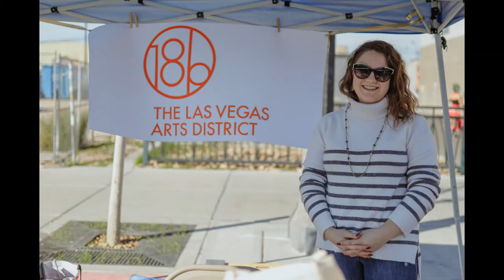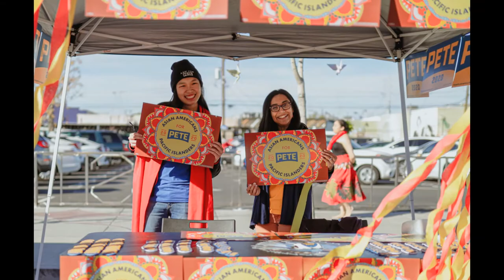Lion Dance Las Vegas CNY in the Desert 2020 Year of the Rat Photo Slideshow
Lohan School of Shaolin - Las Vegas Kung Fu

Photos By: Mat Ferrer @UltraPremiumPresentationMat

The Lohan School of Shaolin specializes in the traditional and spiritual forms of Northern Shaolin, Tai Chi Praying Mantis, Seven Star Praying Mantis, Eighteen Classical Weapons, Traditional Lion Dancing, Five Animals / Five Family forms of Southern Fist, Internal Chi Kung and Tai Chi Ch'uan of the Yang and Chen families.

 Lohan School of Shaolin History

 From it's humble beginnings in 1994, with just a handful of students practicing on the street fronting Sifu Steve's home, to various halls in churches and dance studios, to China town Plaza and finally to it's current site in China Town, it can be said that the Lohan School has come a long way.
 Today, there is a respectable number of students, both at the school and in their community outreach programs. The students perform at many community events, casinos and convention functions, and private parties not only to promote the Chinese culture, but also to fund raise for the school which are incentives for them. From one Chinese lion, they can now perform with as many as 7 lions, a 63′ dragon, several drums, and an array of flags, banners and weapons. The school has also developed several senior instructors who teach not only at the school, but also in the various athletic, recreation and community centers.
 Besides the regular classes, the school has held several workshops and seminars with visiting Buddhist Priests, Tao Masters, Martial Arts Masters and Spiritual healers. They've also participated in martial events, not only in Las Vegas, but also in Mexico and California. The recently held a Tai Chi retreat in Maui, Hawaii, and plan to do many more in the future.
 The school also offers special classes in spiritual and herbal healing, and combines different cultural teachings through music and dance classes.

 Northern Shaolin History
 The History of Northern Shaolin Kung Fu dates back to the year 495 A.D., when the Shaolin Buddhist Monastery was built in Honan province in Northern China honoring the buddhist monk who brought Buddhism to China.The Monk's name was Badra. In order to defend the temple from attack, the monks developed a martial art system known as Ch'uan (Fist Method). Ch'uan Fa combined Buddhist meditative practices with self defense techniques.
 Northern Shaolin Kung Fu emphasizes extension in striking, with deep stances and dynamic kicking methods. The northern styles develop flexibility, strength, coordination, balance, and agility. The Theory of Northern Shaolin is that power is developed through the rigorous training of extended postures, which could be condensed into shorter strikes when used in fighting. Northern training also instills a great amount of versatility in movement and technique.
 At the Lohan School we teach the traditional Northern style of Shaolin. This is the largest of the northern lineages taught today, and is taught in a systematic fashion.

 Our Goals
 1.To be concerned with the revival of the original concepts of Shaolin Kung Fu and Tai Chi Ch'uan.
 2.To demonstrate that these concepts are applicable in the modern world.
 3.To ensure Tai Chi Ch'uan and Shaolin Kung Fu have been a place in history and in modern society.
 4. To maintain the spirit of rediscovery and reawakening of ideas, ideals, and natural principals.
 5. To offer an alternative way of life, without drugs, medications, or artificial stimulations.
 4. To educate others to be healthy and fit, and to be in touch with themselves, others, and the environment.
 5. The state of the art should be maintained, developed, perpetuated and shared with those who seek health and fitness naturally and hollistically.